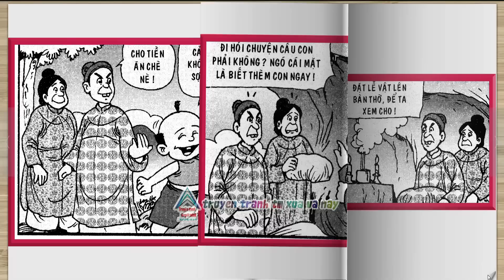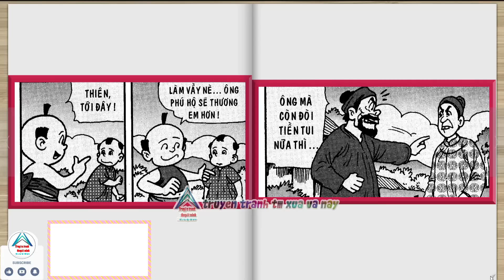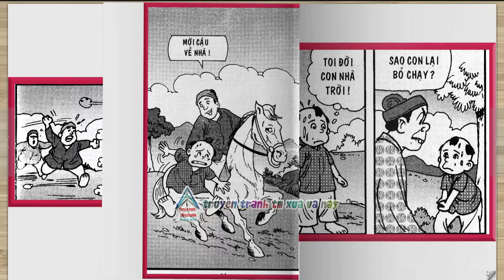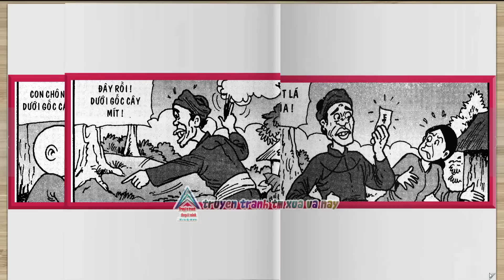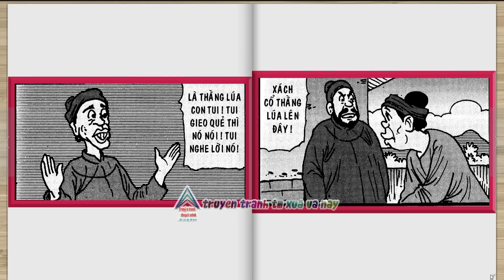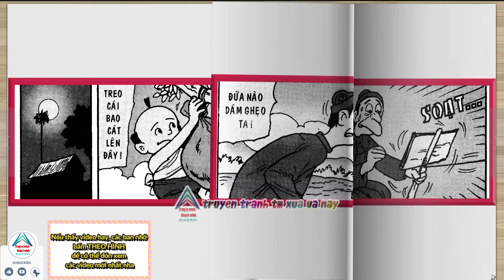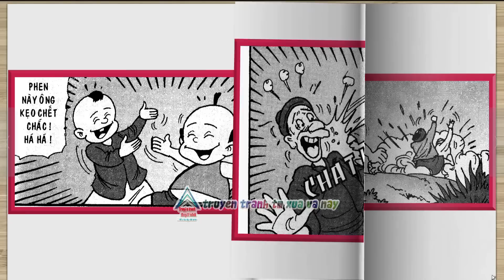Trạng Quỷnh I Tập 443 : Con Trời @truyentranhxuavavanay ​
Khuyến khích các bạn nếu có điều kiện nên mua truyện gốc để ủng hộ tác giả cũng như có thể trải nghiệm 100% tập truyện nhé...
👦🏻👑 Tranh và lời : Họa Sĩ Kim Khánh
👦🏻👉 Nhà Xuất bản : Đồng Nai

👉 Lưu ý: Mọi hành vi sao chép sẽ bị đánh bản quyền và report.